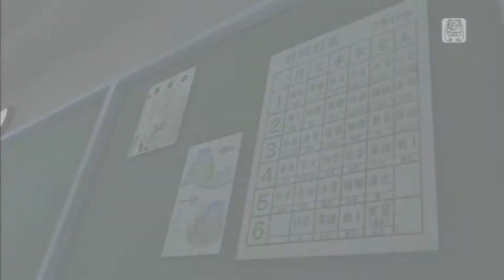Tokyo Teddy Bear Luka After School